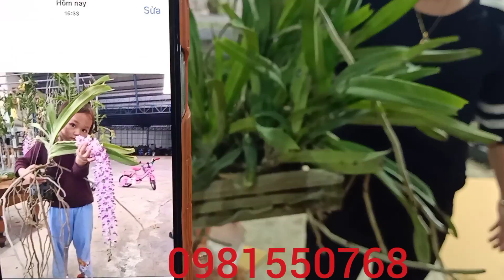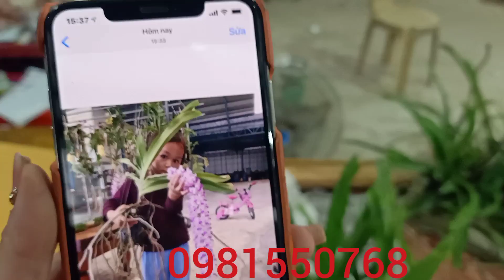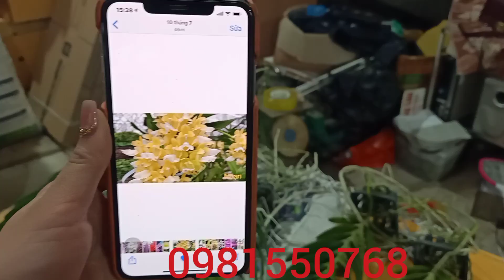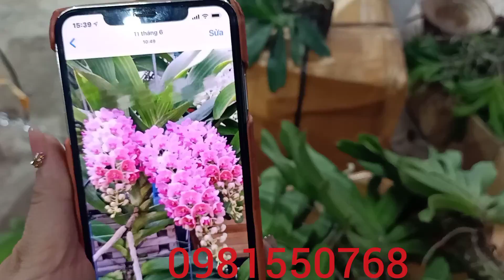Mít Hồng cánh sen 340k -nhạn đột biến -Sóc tím -Điệp lưỡi bệt..0981550768/0817892229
phonglan daitrau daichau Vườn Lan Cường Thúy đối diện số nhà 1010 trần huy liệu nam định